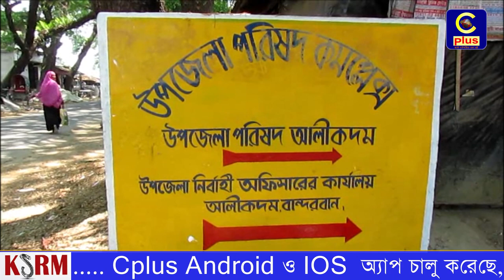বান্দরবান ১৩টি দেশীয় অস্ত্রসহ ৩ জনকে আটক করেছে র‌্যাব